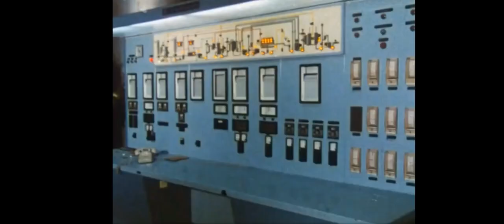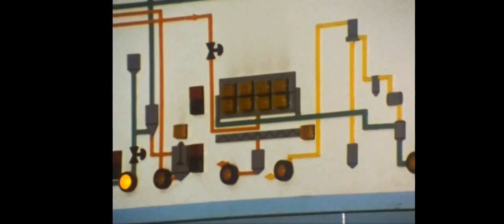thumeries usine BEGHIN 1970